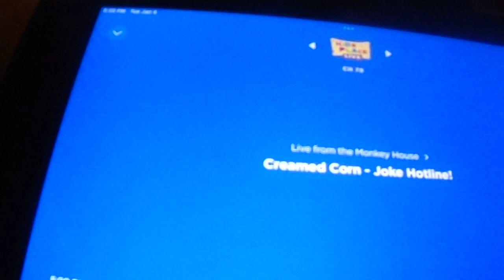Creamed Corn - Joke Hotline